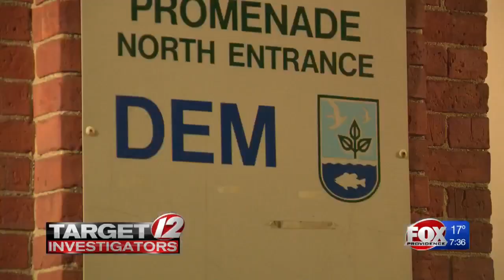Tonight at 5: Blue Card Concerns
Watch the Target 12 Investigators exclusive Monday at 5.